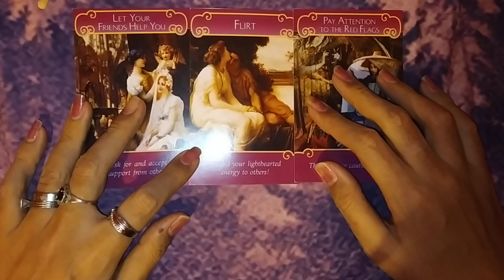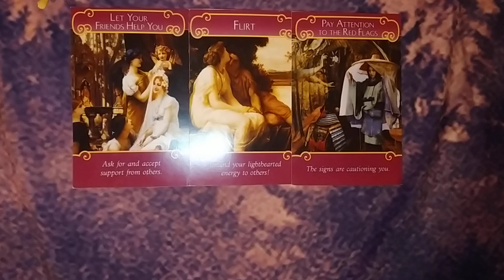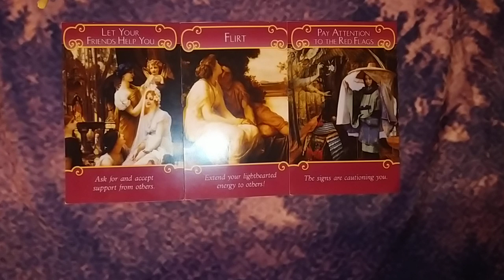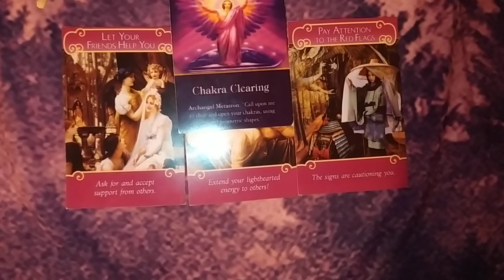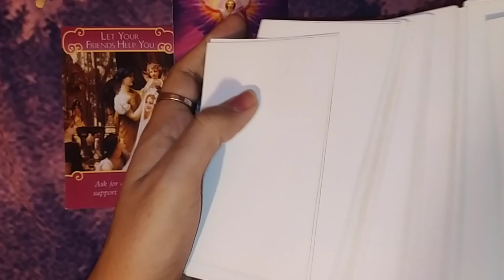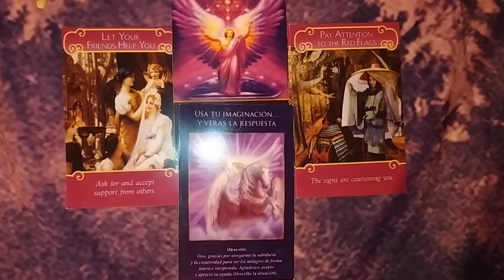LEO EN EL AMOR - 1 AL 15 DE JUNIO DEL 2020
🕯️RITUALES
🕯️LIBERACIONES ESPIRITUALES

➡️COMO CONTACTARME⬅️

🕯️TAROT DE HOROSCOPOS: